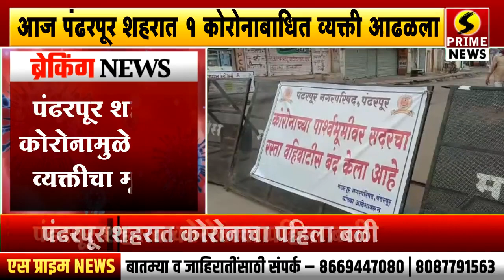पंढरपूर शहरात कोरोनाचा पहिला बळी | आज पंढरपूर शहरात १ कोरोनाबाधित व्यक्ती आढळला | पहा सविस्तर